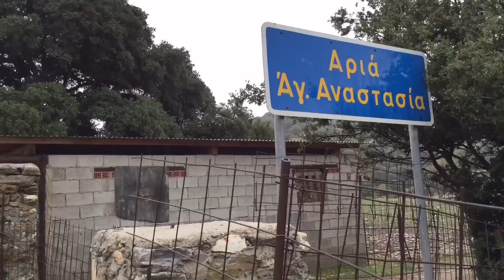Naxos im Herbst 2015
Reise auf die Kykladeninsel Naxos im Oktober 2015. Der Film wurde mit einem Smartphone aufgenommen und komplett geschnitten.
Angel - J. Lang
H2O instrumental - airtone
DLDN Instrumental - timberman